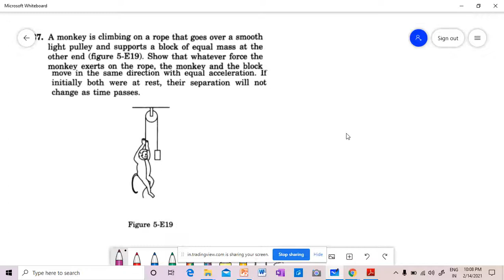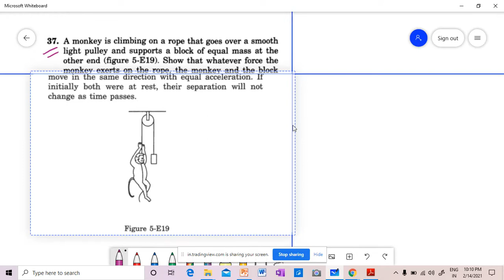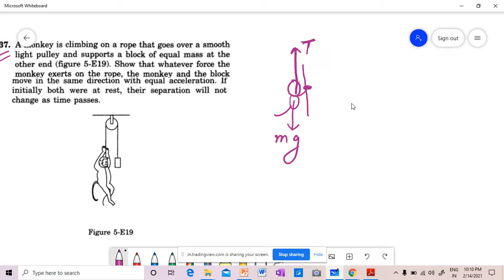A monkey is climbing on a rope that goes over a smooth light pulley and supports a block of equal ma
HC VERMA SOLUTIONS | chapter 5 | question 37 | NEWTON'S LAWS OF MOTION |NLM EXERCISE DISCUSSION | hcv solutions

A monkey is climbing on a rope that goes over a smooth
light pulley and supports a block of equal mass at the
other end (figure 5-E19). Show that whatever force the
monkey exerts on the rope, the monkey and the block move in the same direction with equal acceleration. If
initially both were at rest, their separation will not
change as time passes.